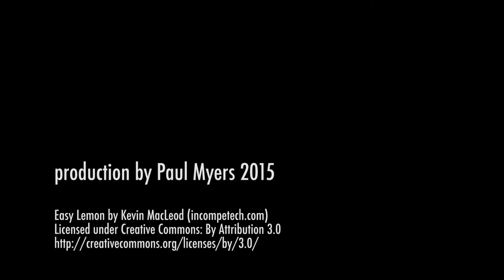Redwood Creek Nursery Closing Celebration on April 11, 2015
The Redwood Creek Nursery closing celebration was held on April 11, 2015.
The Redwood Creek Nursery was operated in partnership by the Golden Gate National Parks Conservancy and the National Park Service.
In this location, the nursery served as a community hub and grew plants for restoration efforts in the Redwood Creek Watershed for 23 years.
The nursery was nestled within the Redwood Creek watershed, just downstream of the majestic redwoods of Muir Woods National Monument.